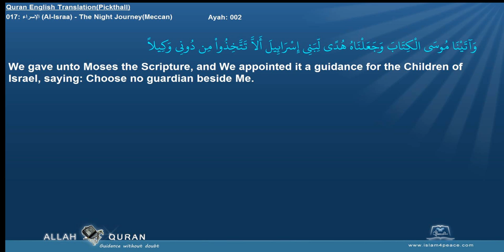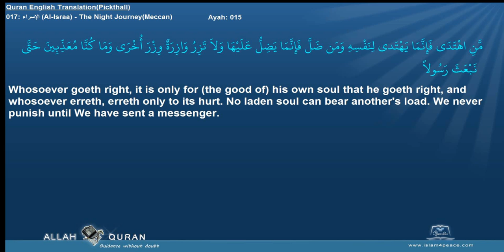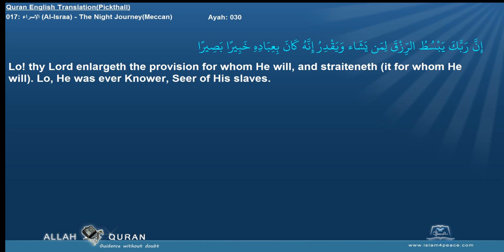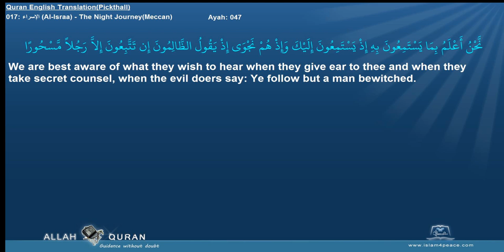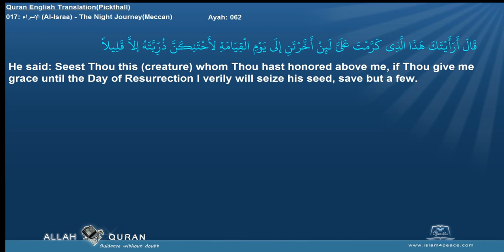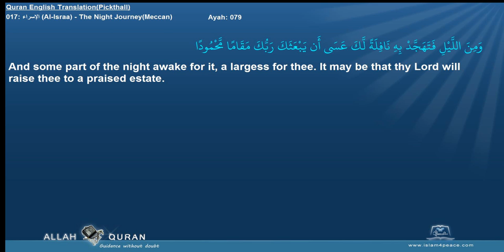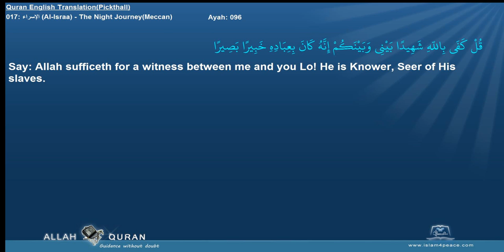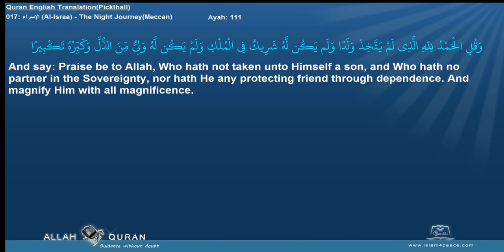Quran English Pickthall 017 الإسراء Al Israa The Night JourneyMeccan Islam4Peace com